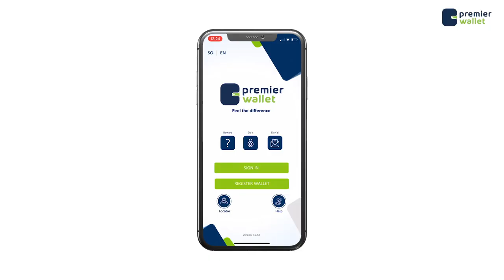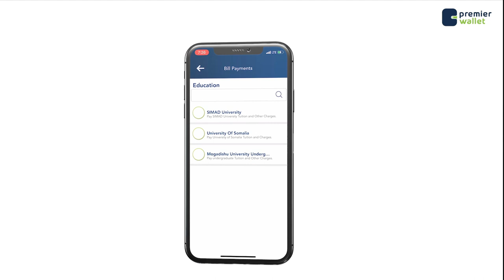Maamulka schoolka hoyga xamar. “Madaxwaynaha waa ku mahadsan yahay inuu kasoo jawaabo codsigeenna,